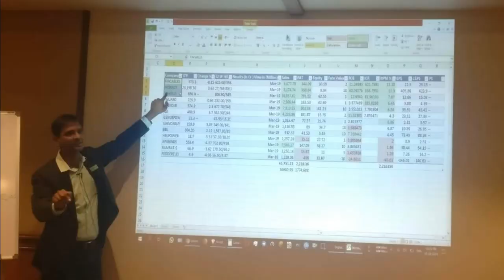Bangalore: 5 Steps Towards Wealth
Event Date: 16th Feb 2020, Sunday

Venue:
GM Rejoyz (Auditorium)
158, 8th main, 8th Cross Rd,
Malleshwaram, Bengaluru,
Karnataka 560003

Time : Morning 9:59 a.m. to 12:15  p.m.
Registration starts at  9:31 a.m.

Why 5 Steps Towards Wealth Creation :

Nifty Behavior in 2019-20.

How to Bifurcate Wealth Creators & Wealth Destroyers?

How to Search Growing Industries and Avoid Downturn Industries?

How to Select Best Companies From Growing Sectors which can stay for long?

5 Steps Towards WEALTH.

Schedule: Morning

9:31 to 9:59 Registration.

9:59 to 10:14 Introduction

10:15 to 10:59 India, Sectors and Companies.

11:01 to 11: 09: Break

11:11 to 11: 55: Latest Results of Best Companies

11:56 to 12:15 : Q & A session

12: 16: Meeting Closed. Welcome to the Journey Towards W E A L T H.

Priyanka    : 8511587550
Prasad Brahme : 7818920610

Kindly Note: We never serve any type of snacks in our meeting.